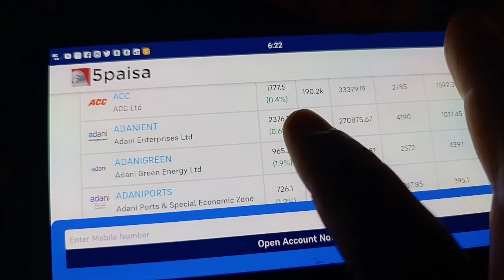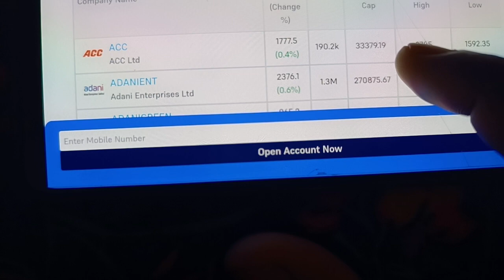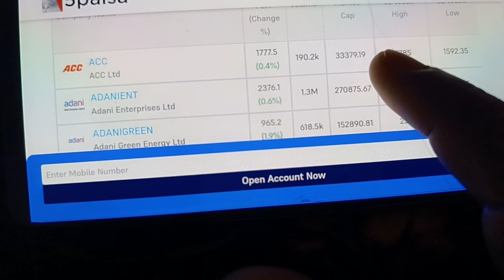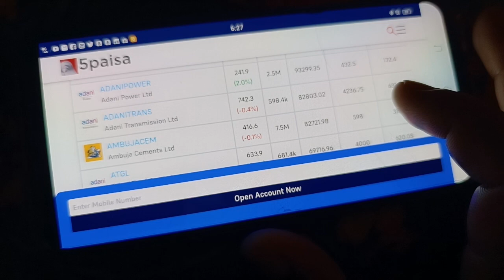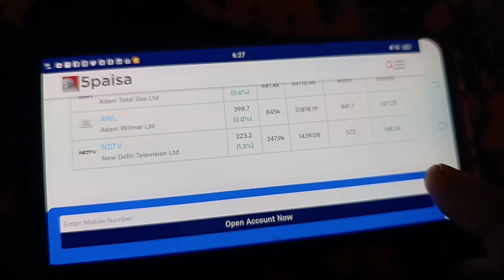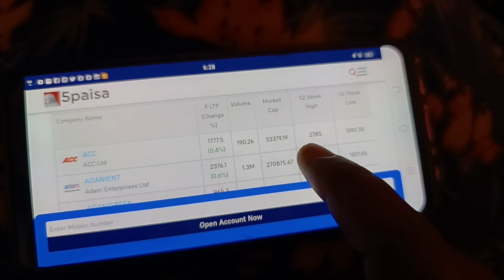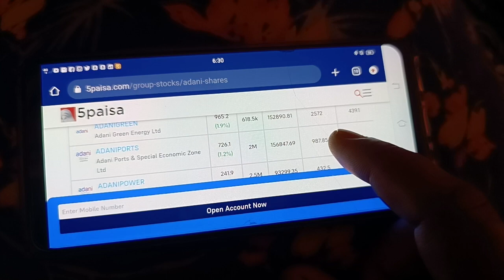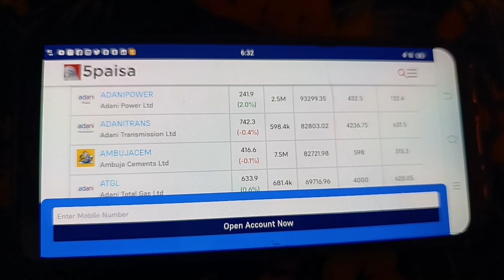Vlog #41 Adani Stock Shares में क्यों लगाएँ पैसें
mfrule7*5*3*1

twitt- @dasbabubharti

manojmuntasir
manojdey
prasunjoshi
guljar
pritamda
bapilahiri
drvivekbindra
sunilmaheshwari
harvarvardhan
taklamotivation
rjrounak
rjkartikmotivationalstory
*Like all securities, mutual funds are subject to market, or systematic, risk. This is because there is no way to predict what will happen in the future or whether a given asset will increase or decrease in value. Because the market cannot be accurately predicted or completely controlled, no investment is risk-free*.
*I am not SEBI registered.The information provided here is for education purposes only.I will not be responsible for any of your profit/loss with this channel suggestions.Consult your financial advisor before taking any decisions.Tweets neither advice nor endorsement*